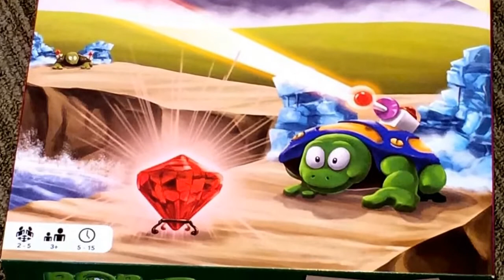Robot Turtles Review | A Fun And Entertaining Board Game Which Also Teaches The Fundamentals Of Prog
Robot Turtles Review

A 3-year old who knows about programming. It sounds a little far-fetched, isn’t it? But that is entirely possible, thanks to Robot Turtles, a fun and entertaining board game which also teaches the fundamentals of programming to children as young as 3 years old, without them even knowing it! Through simple and easy to understand commands, kids will be able to learn about writing code, debugging, and other similar functions. And here is the fun part: the kids are the boss, while the parents are the ones they boss around. Basically, the kids are the controller, while their parents are their computer!

Sounds confusing? Really, it’s not. The concept of Robot Turtles is simple enough. Players, also known as Turtle Masters, are each given a turtle and a deck of cards that match the turtle. Each player will have his or her own maze, made out of a jewel and walls. The goal is to have the turtle reach the jewel. The cards are essentially instruction cards, which the kids will use to direct the turtles around and through the maze. The grown-up (the parent) will be executing the commands given by the Turtle Master. The kids will move the turtle using a series of commands. All it takes is to shout “Undo!” for a previous move to be debugged.

Creator Don Shapiro made sure that Robot Turtles remain very kid-friendly, so children can easily understand the game play. It takes only a few minutes for children to pick up on the mechanics of this seemingly traditional yet utterly challenging board game. Children can choose from 4 robot turtles of different colors and, using their robot turtle of choice, start building a coding sequence while ensuring that the turtle reaches the goal, which is the gem. With the Robot Turtles, coding for little kids is entirely possible.